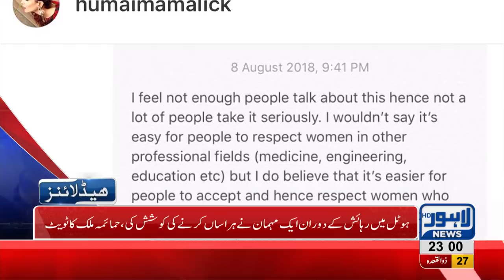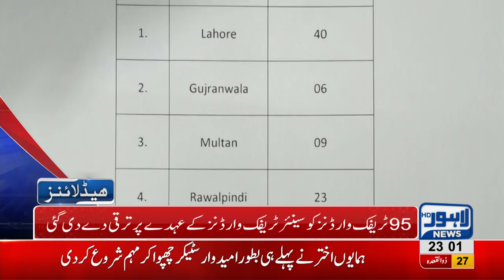11PM Headlines Lahore News HD 9 August 2018